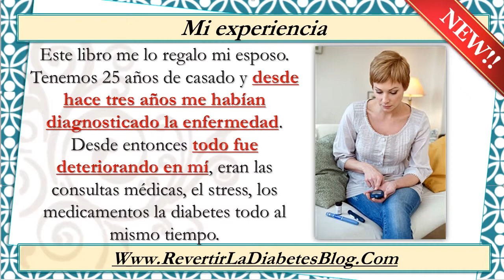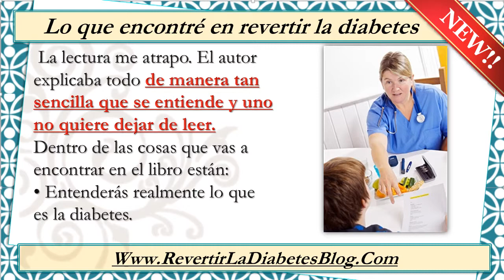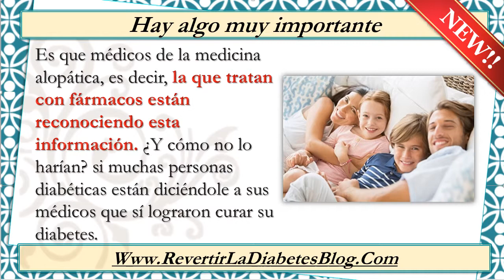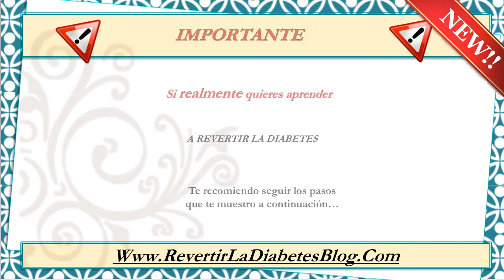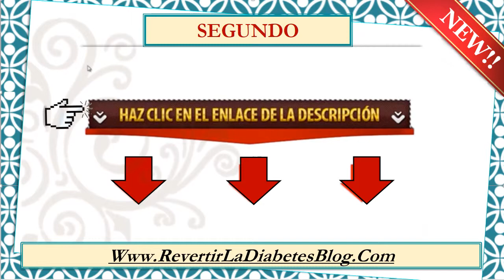Revertir La Diabetes En Pdf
Revertir la diabetes innovador método que cura la diabetes definitivamente. Conócelo aquí.

Revertir la diabetes el único método conocido que ataca el verdadero problema de la  diabetes de forma natural, no es otro calmante de los muchos que has probado.

Al ser natural no tiene efectos secundarios para el paciente y además de aliviar los síntomas cura la enfermedad sin importar el grado de avance de la misma.

Deja de vivir con restricciones y sujeto a medicamentos, no tengas miedo de tener recaídas frecuentes, es hora de enfrentarte a esta enfermedad.

No pierdas más tiempo ni dinero, no dejes que la enfermedad avance, ponle un alto ya. Descara hoy mismo el método Revertir la diabetes y veras que en menos de lo que crees estarás curado y nunca más volverás a preocuparte por esta enfermedad.

Canal: TeresaAragones